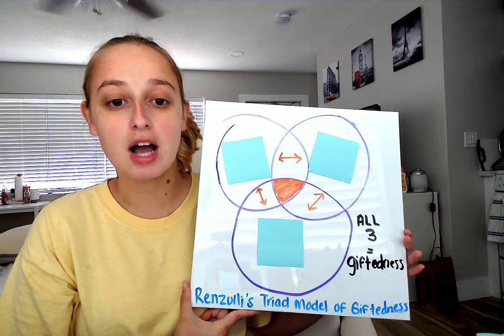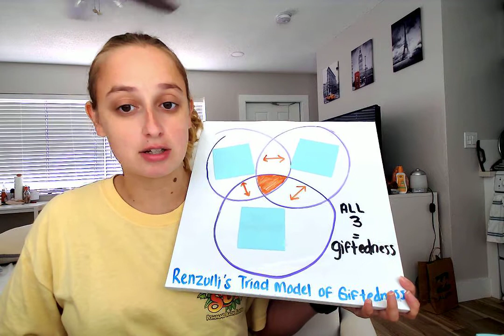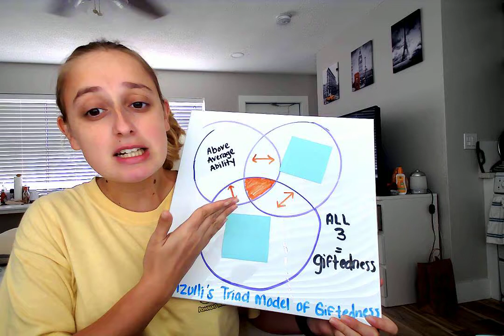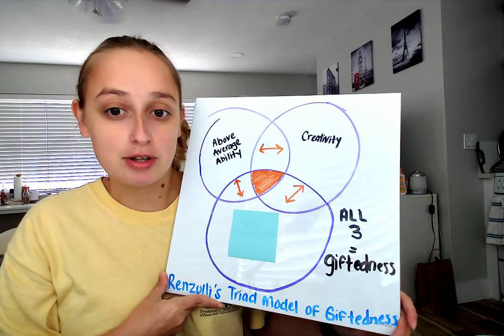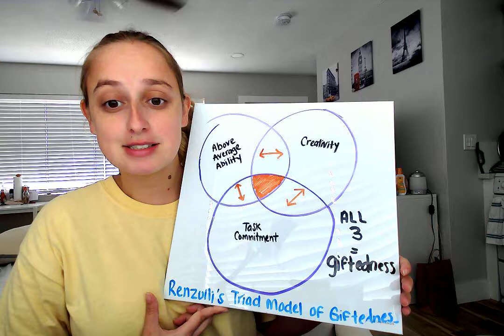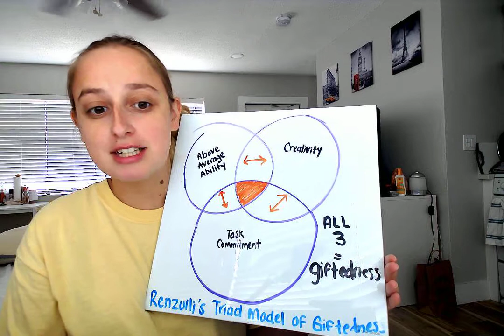Renzulli's Triad Model of Giftedness